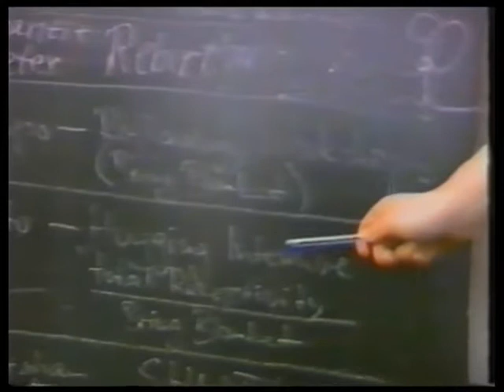Green Field at Glastonbury CND Festival 1987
Extract from Network 7 coverage of the 1987 Festival looking at the Green Field then in its fourth year.
Recorded off air on VHS.